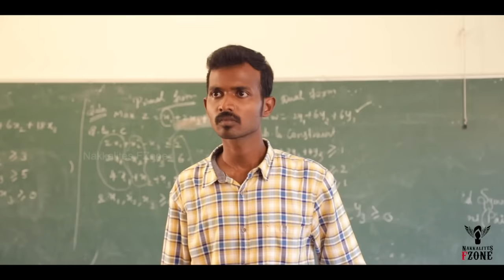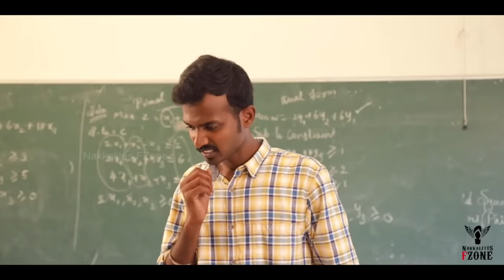Girls Proposals - O Pen Talk Nakkalites FZone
First ever fantasy purchase app released.

Refer code - bgOo8Kj

Direction
Sasti Pranesh

Script
Brindha  Renganathan

Cinematography
Bharathraj

Editing
Sundar SNDR

Sound Design
Vikraman

Live Sound
Sriraam
Vivek Saro

Asst.Director
Priyanga Manikandan
Naveen

Production Manager
Kavi JS
Dinesh KR

Script Head
Prasanna Balachandran

Creative Head
Rajeshwar

Cast
Srija
Niveditha
Sindhu
Mithra
Sree Arthi
Kavi JS
Sassi Selvaraj
Dinesh KR
Rajesh RJ
Sasti Pranesh
Preetham
Vivek Saro
Vivin
Pradheep
Navin

Sound Supervisor
Vivek Saro